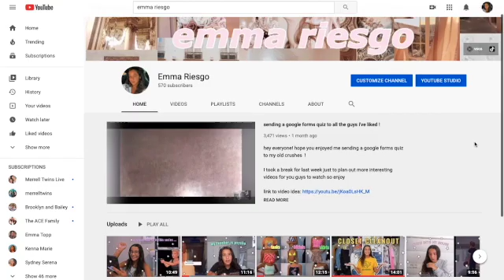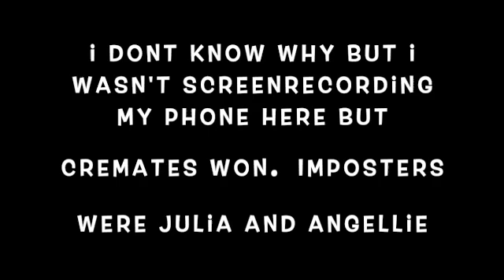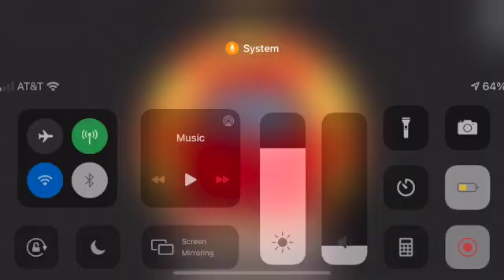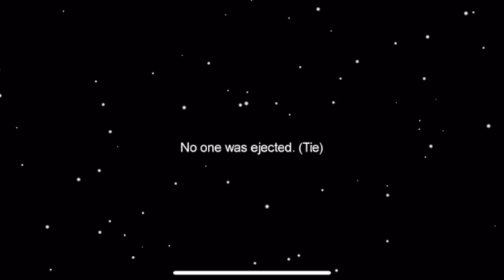playing among us with my friends !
hey everyone! I hope you enjoyed my friends and I playing among us !

i hope you guys enjoyed this long video since i haven’t been posting for a while. comment if you guys want us to play again for another video!

MUSIC
✩ intro: once in a lifetime - sleapybeats
✩ outro: www is a thing - dj quads

please leave video ideas down below !!!

xoxo emma